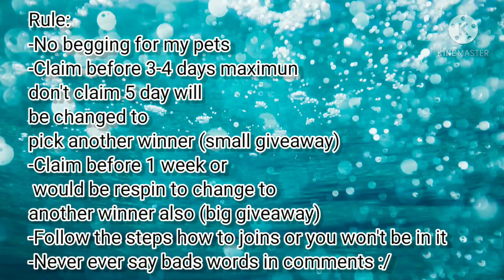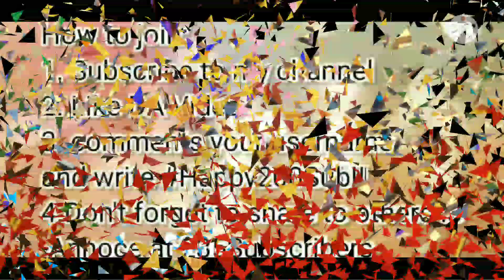GOLDEN EGG GIVEAWAY!! + Happy 211 Subscriber(Roblox Adopt Me)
Sorry for not posting kinda lazy or busy =w=

Rule:
-No begging for my pets
-Claim before 3-4 days maximun
don't claim 5 day will
be changed to
-Claim before 1 week or
 would be respin to change to
-Follow the steps how to joins or you won't be in it
-Never ever say bads words in comments :/

2. Like DA Video
3. Comments your username and write Happy200Sub!!
-Meanings Spin-